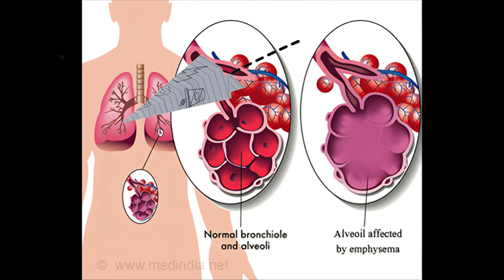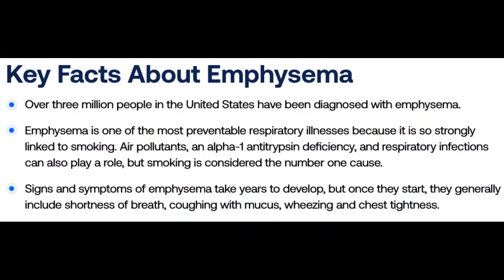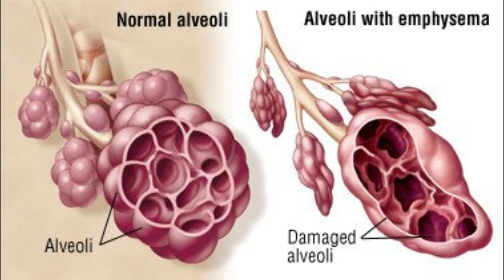What is Emphysema? Article by American Lung Association (Chronic Obstructive Pulmonary Disease)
Emphysema is one of the diseases that comprises COPD (chronic obstructive pulmonary disease).

Emphysema develops over time and involves the gradual damage of lung tissue, specifically the destruction of the alveoli (tiny air sacs). Gradually, this damage causes the air sacs to rupture and create one big air pocket instead of many small ones. This reduction in the lung surface area traps air in the damaged tissue and prevents oxygen from moving through the bloodstream. Additionally, this blockage causes the lungs to slowly overfill and makes breathing increasingly more difficult.

Key Facts About Emphysema
Over three million people in the United States have been diagnosed with emphysema.
Emphysema is one of the most preventable respiratory illnesses because it is so strongly linked to smoking. Air pollutants, an alpha-1 antitrypsin deficiency, and respiratory infections can also play a role, but smoking is considered the number one cause.
Signs and symptoms of emphysema take years to develop, but once they start, they generally include shortness of breath, coughing with mucus, wheezing and chest tightness.
Several tests are needed to diagnose emphysema including chest X-rays, pulse oximetry, spirometry and pulmonary function tests, arterial blood gas test and electrocardiogram (ECG).
Though emphysema cannot be cured, many treatments are available to help manage symptoms. Bronchodilator medications relax the muscles, anti-inflammatory medication can reduce airway inflammation, oxygen therapy can assist patients who need help breathing. In extreme situations, lung volume reduction surgery can relieve pressure by removing a portion of diseased lung tissue.

LHwCOPD

COPD AWARENESS